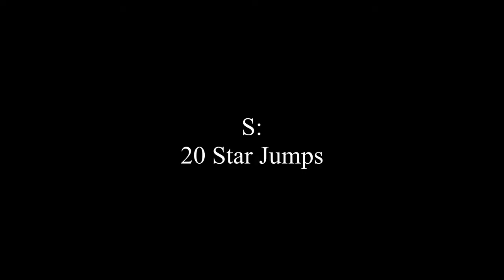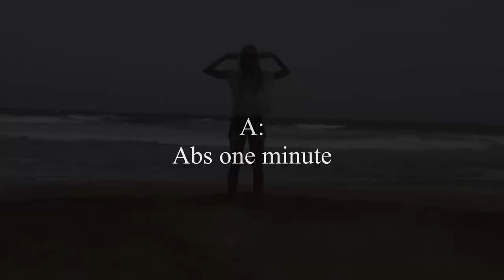Fitness Friday: Sri Lankan Fitness Special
My weekly fitness video:

This week I give you a cardio and strength routine coming from the beautiful beaches of Sri Lanka.